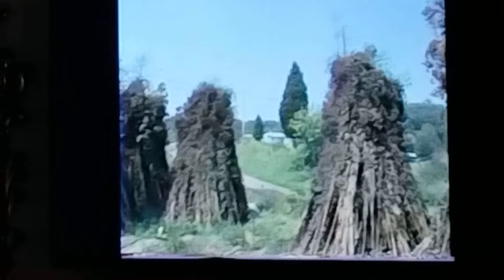my mom & dad visiting some catfish man with my grandpa & butters in the 90s ☺️🩷😂